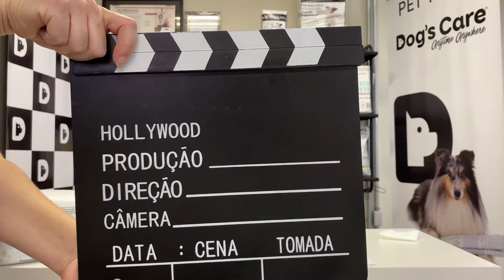DOG'S CARE - NOVO ECO TAPETE ULTRA SLIM - Lançamento espacial...OPS, quis dizer: ESPECIAL 🚀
🚀 O vídeio de hoje é espacial, quer dizer ESPECIAL! 🚀

Nós somos do time que sempre enxergamos o copo meio cheio.

No meio dessa confusão, ficamos focados em desenvolver novas soluções e encontrar OPORTUNIDADES onde a maioria vê problemas 😊 E não é que deu certo?

Criamos mais um produto com uma pegada + sustentável, + econômica, + tecnológica, entregando a qualidade sempre reconhecida da nossa marca.

Medidas: 60cm x 55cm

NOVO Eco Tapete Ultra Slim
Orgulhosamente brasileiro, foi pensado para causar menos impacto ao

MEIO AMBIENTE, SEM o painel de algodão (feito de celulose = árvores), porém com a superfície 100% absorvente (MELHOR GEL das galáxias: BLOCK GEL) para garantir secagem rápida.

A exclusiva CAMADA EXTRA DRY, com duplos funis, acelera a passagem do líquido impedindo que volte a superfície e escorra para fora do tapete.

COMPACTO para OTIMIZAR O FRETE, ocupar menos espaço e para caber dentro do armário dos consumidores que preferem esse formato.

DIFERENCIAIS ECO TAPETE ULTRA SLIM?

Inibidor de Odor
Cobertura Extra Seca
Eco Sem celulose
Secagem Rápida
Área 100% Absorvente

Dúvidas, estamos aqui! É só chamar!

● Filmagem
Tais Oliveira

● Produção e Participação
Juliana Toledo
Depto Marketing Dog's Care